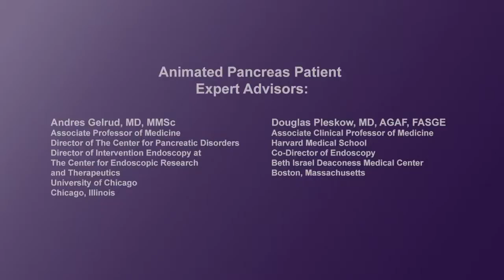How is ERCP performed?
Physicians describe how an ERCP procedure is performed and the various steps, devices and tools used to examine and treat the pancreatic or bile duct problem. They emphasize that ERCP is an advanced endoscopic procedure that should be performed by well-trained and experienced physicians.